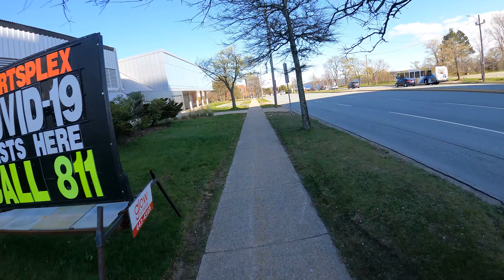North End to Ferry Terminal | Dartmouth Nova Scotia | Camera & Upload Quality Test | 2021 | GoPro 9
GoPro 9 footage video imported to Adobe Premiere Pro 2020 then exported with custom settings.
You hear me complain about my broken middle finger tip, happened a week prior to this recording. Very functional, first ride, trying to figure out braking, and I ended up using the finger straight up and the shit did not feel good for a few minutes haha